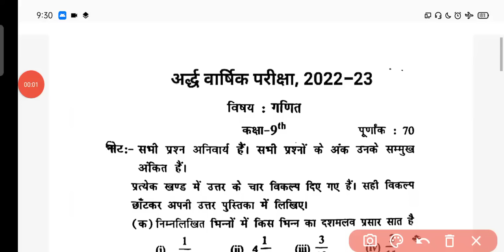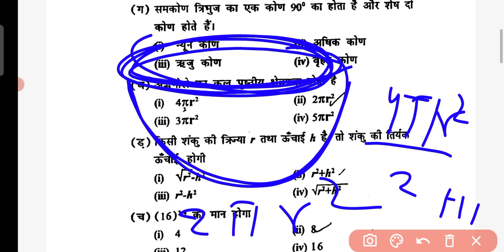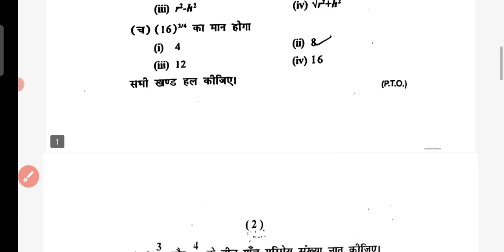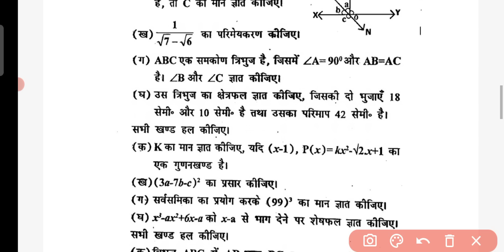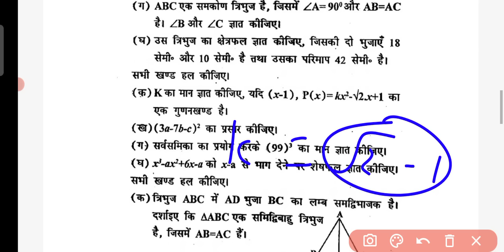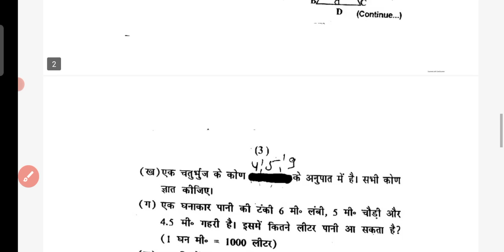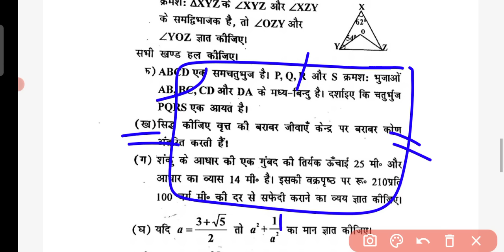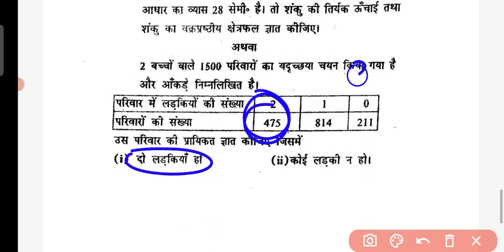RBSE Maths Class 9th Half yearly exam paper 2022-23/Ardhvarshik paper Ganit kaksha 9 Rajasthan board